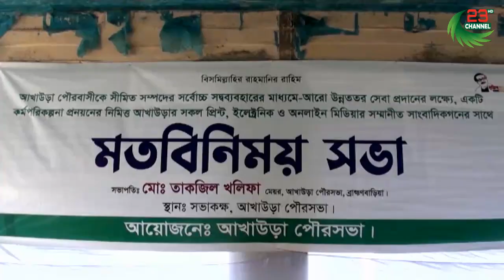আখাউড়ায় কর্মপরিকল্পনা প্রণয়নে সাংবাদিকদের সঙ্গে মেয়রের মতবিনিময় অনুষ্ঠিত | Channel 23 News